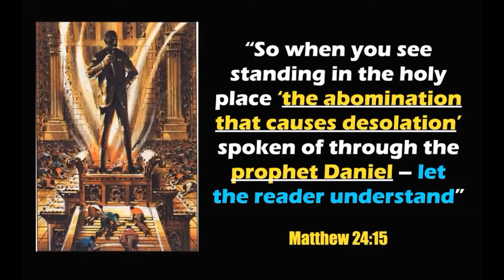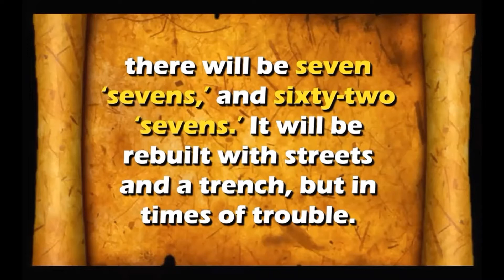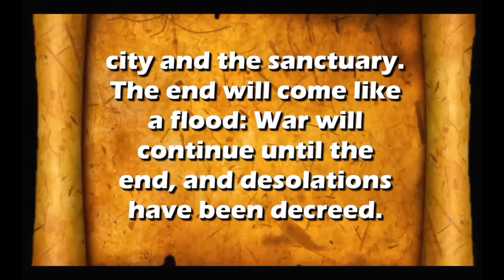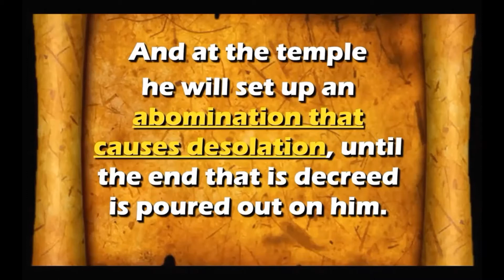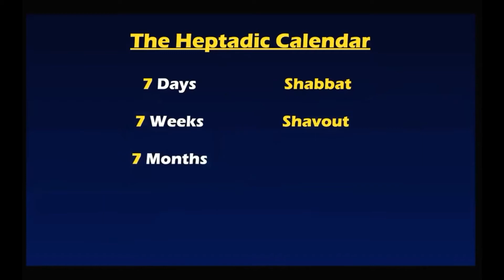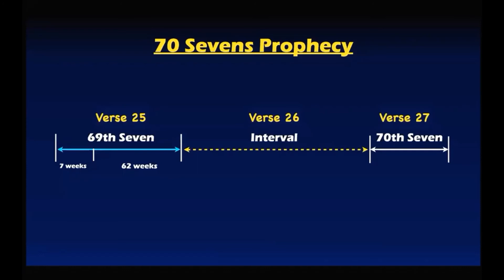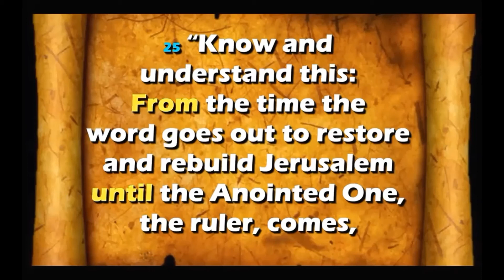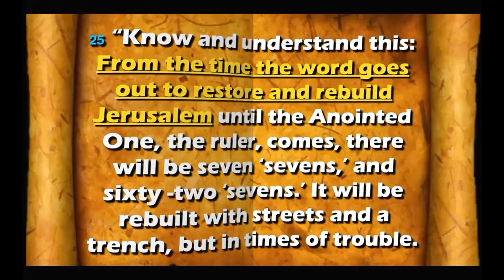The 70th Week Prophecy ep3